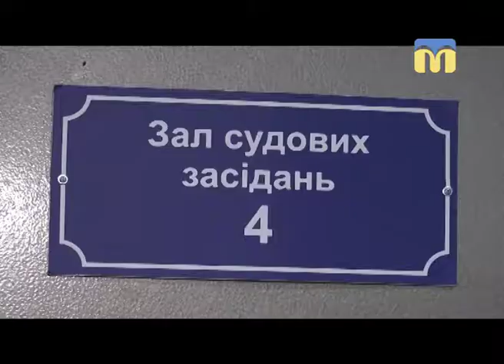12.12.2018. Новини. 08:30